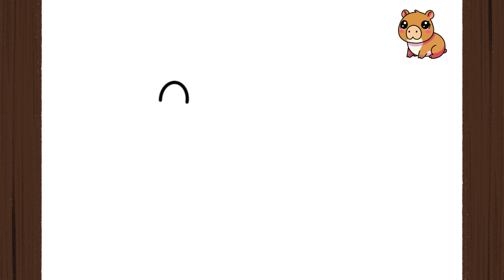How To Draw a CUTE CAPYBARA KAWAII I Easy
How to Draw CAPYBARA  KAWAII I Como Desenhar uma CAPIVARA KAWAII I Fácil I Como Dibujar una CAPIBARA

Guys, in this video I will teach you how to draw capybara kawaii l - easily, simply and quickly